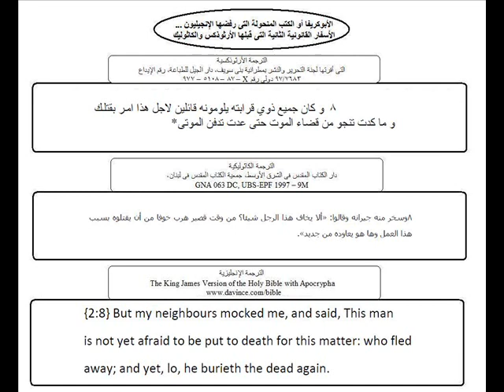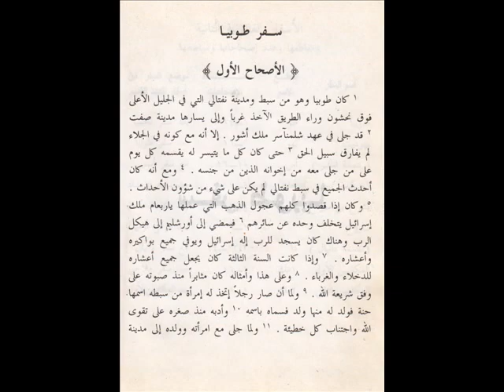طوبيا اتنين تمانيه، كلمة الله... وكتب منحولة